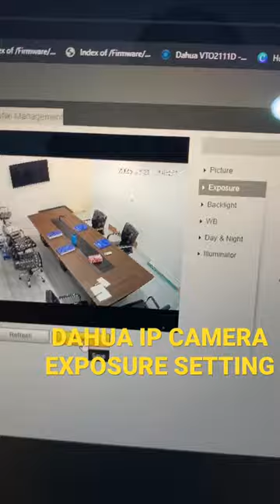Dahua ip camera exposure settings